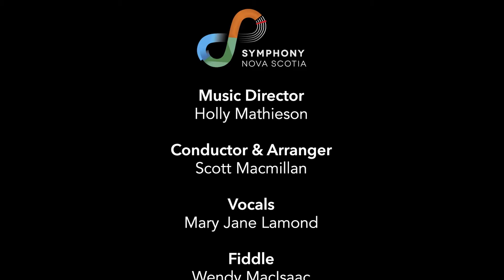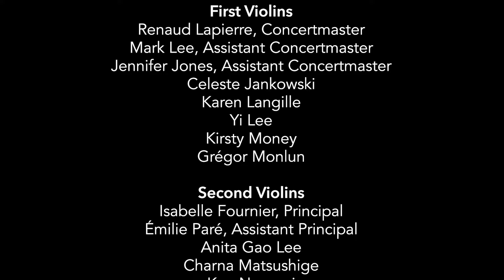The Fusion Sessions: Mary Jane Lamond & Wendy MacIsaac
Original Premiere: Thursday, February 17, 2022 at 7 pm ADT

Experience some of Cape Breton’s finest Celtic music with Symphony Nova Scotia! Our orchestra hits the stage with fiddler extraordinaire Wendy MacIsaac and multi-award-winning vocalist Mary Jane Lamond for a foot-stomping, spellbinding ceilidh, complete with upbeat reels and jigs, lilting lullabies, and traditional Gaelic vocals. Don’t miss this toe-tapping tribute to our own Highland home, and the magnificent music that’s become Nova Scotia’s own.

Plus, Mary Jane and Wendy sit down with host Daniel Bartholomew-Poyser for a Q&A!

On the program:
Spinning Song – Traditional, arr. Scott Macmillan
Welcome and Introduction
É Horó – Traditional, arr. Scott Macmillan
Bodach Beag a' Lòinean – Traditional, arr. Scott Macmillan
Tàladh na Beinne Guirme – Goiridh Dòmhnallach and Brian Ó hEadhra, arr. Scott Macmillan
Sleepy Maggie – Traditional, arr. Scott Macmillan
Q&A with Mary Jane Lamond, Wendy MacIsaac, and Daniel Bartholomew-Poyser

Featuring Mary Jane Lamond, vocals
Wendy MacIsaac, fiddle
Scott Macmillan, conductor and guitar
Cathy Porter, backup vocals, accordion, and percussion
Daniel Bartholomew-Poyser, host
Symphony Nova Scotia